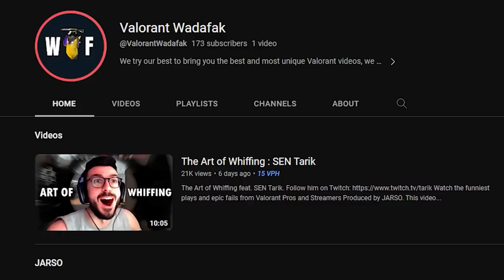S0M reacts to "The Art of Whiffing: NRG S0M"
S0M reacts to "The Art of Whiffing: SEN Tarik"
So s0m reacted to my new video which I posted on the new channel @ValorantWadafak  .

► Clip Submission Channel!

Our main goal is to serve the valorant gaming community by uploading the best moments, smart gameplays, key moments and sometimes funny clips from valorant for the entertainment purpose.  We also help underrated Valorant pros/streamers to grow more by featuring them in our channel . You can send me the clips on my Discord Channel .